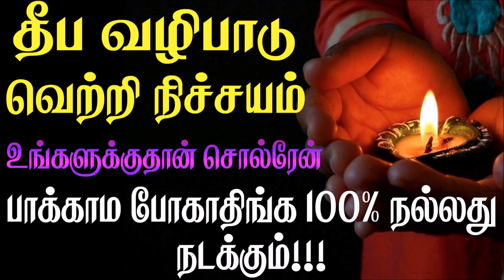வெற்றி தரும் தீப வழிபாடு || Deepa valipadu | vilaku etrum muraigal | Deepa valipadu in tamil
வெற்றி தரும் தீப வழிபாடு || Deepa valipadu | vilaku etrum muraigal | deepam